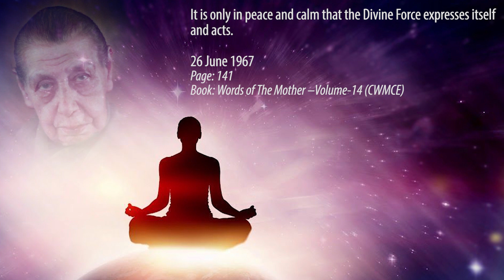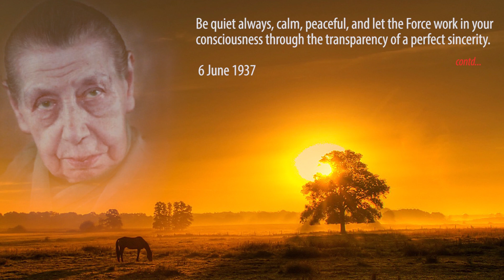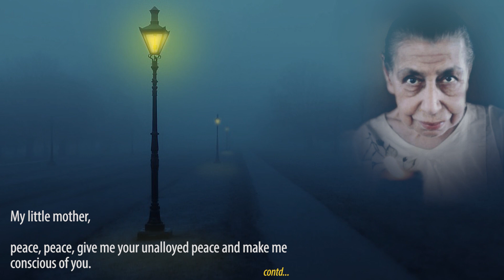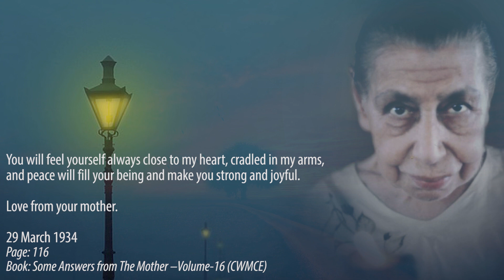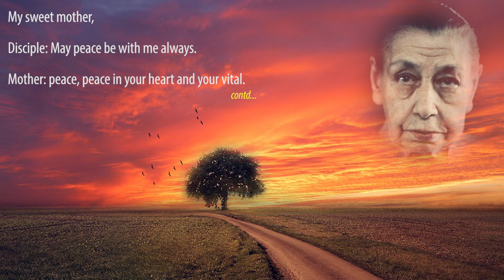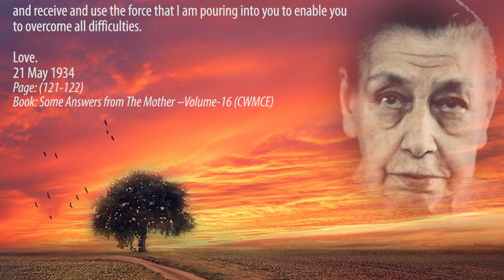Peace - Part 2